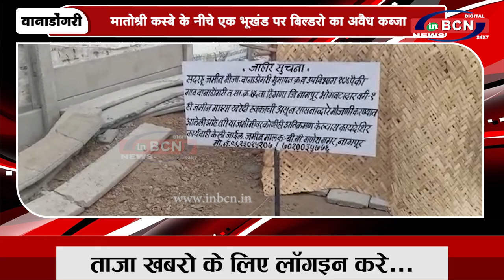मातोश्री कस्बे के नीचे एक भूखंड पर बिल्डरो का अवैध कब्जा | INBCN NEWS